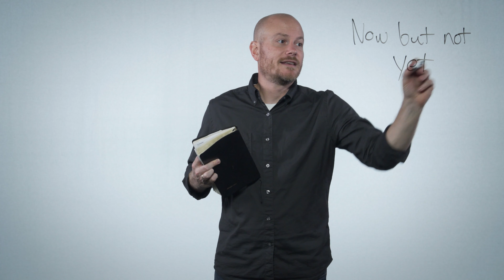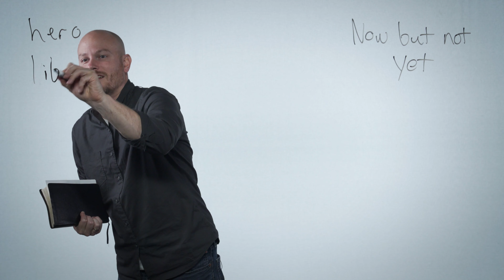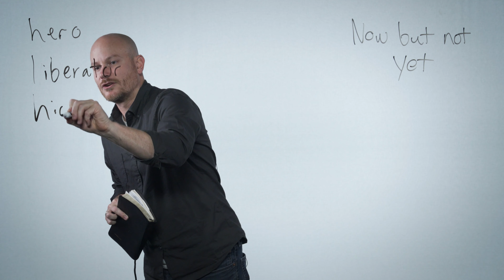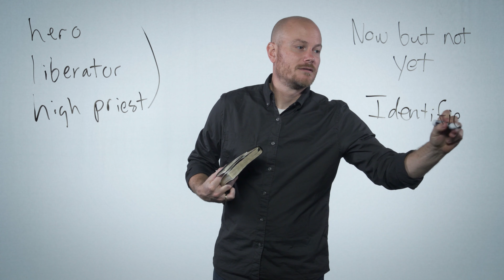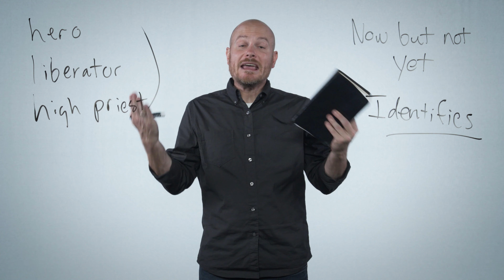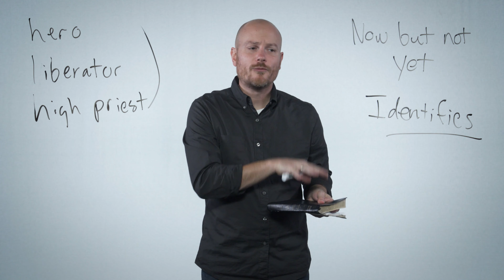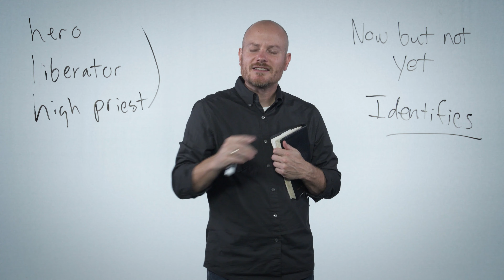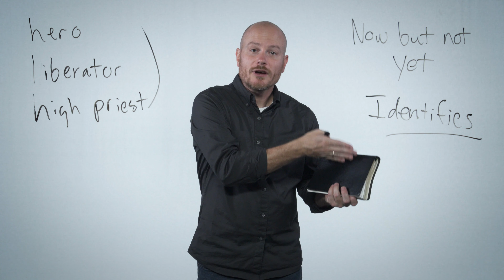Hebrews - Session 3: Close by Chad Ragsdale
Hebrews - Session 3: Close by Chad Ragsdale is part of Next Level, a free video resource from Ozark Christian College in Joplin, MO. for a free study guide.